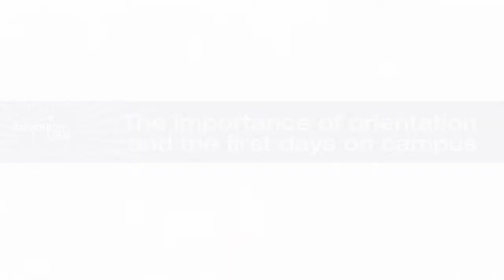Thaer from Jordan shares his journey to college in the United States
Thaie Alomran, a student at NOVA, explains why he chose the U.S. over other countries, what factors he considered in his college search, visa interview advice, funding his studies, pre-departure planning, and the importance of orientation & life on campus.